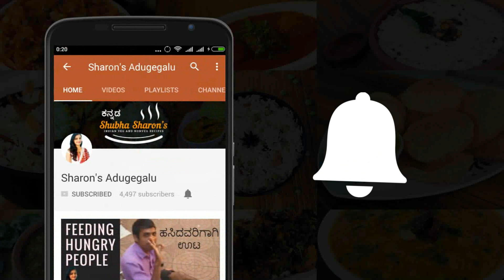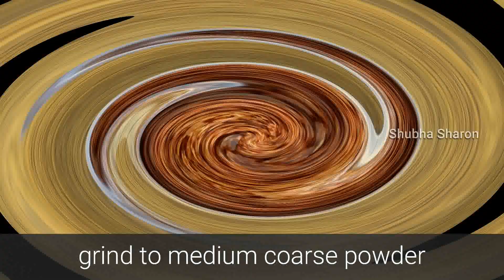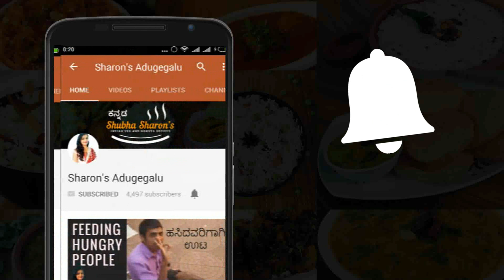peanut chutney powder recipe kannada | ಶೇಂಗಾ ಚಟ್ನಿ ಪುಡಿ | shenga chutney powder | sharon's adugegalu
ರುಚಿಕರವಾದ  ಶೇಂಗಾ ( ಕಡಲೆಕಾಯಿ ) ಚಟ್ನಿ ಪುಡಿ ಸುಲಭವಾಗಿ ಮಾಡುವುದನ್ನು
2 ನಿಮಿಷದಲ್ಲಿ ಕಲಿಯಿರಿ !

Peanut or groundnut dry chutney powder is one of the famous chutney powders in many Indian states. you can cook once and eat all month long or more than a month.

It tastes spicy, sour and very yummy, can be served with variety of dishes such as dosa, idli, rice etc.

Happy Cooking
Shubha Sharon